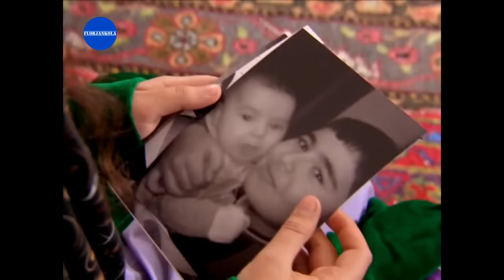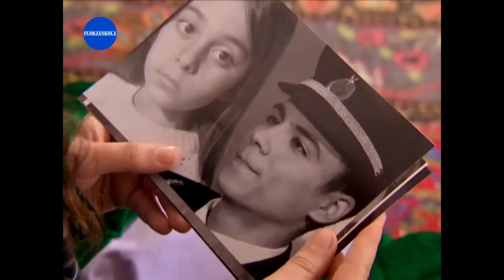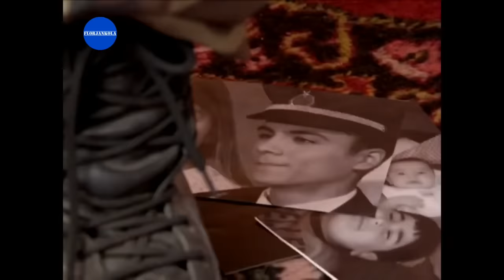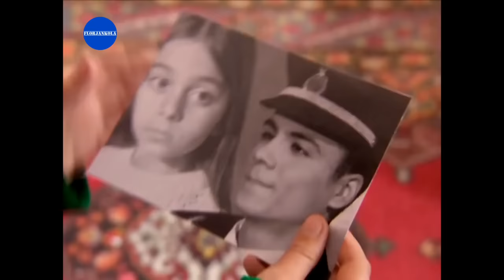Şefkat Tepe | 41.Bölüm